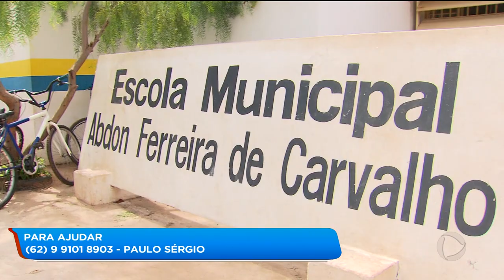Escolas ganham concurso de bandas e fanfarras: elas precisam de dinheiro para representar Goiás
Agora nos vamos mostrar a história de três escolas, que apesar de todas as dificuldades foram campeãs goianas em competições de bandas e fanfarras. Agora elas precisam de dinheiro pra representar Goiás no pernambuco.